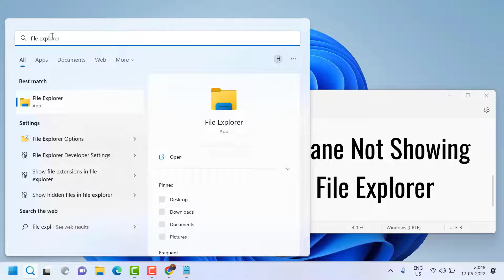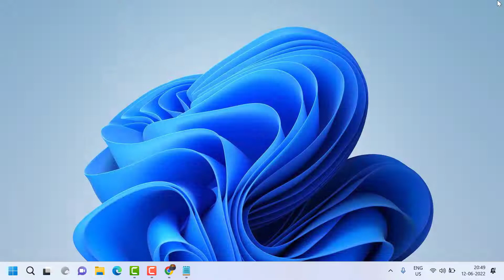Fix Windows 11 Navigation Pane Not Showing And Quick Access Missing in File Explorer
00:00 Intro
00:10 Open File Explorer
00:32 Change Navigation Pane Options
00:49 Turn On Navigation Options
01:02 Closing